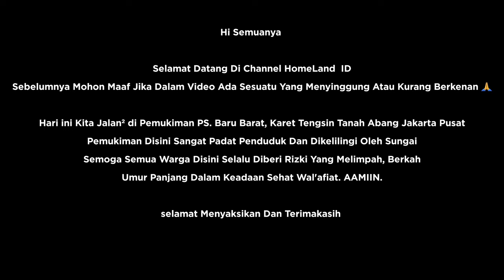Life In Jakarta | Melihat Pemukiman Gang Sempit Karet Tengsin Tanah Abang, Jakarta Pusat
- Video Walking Tour Sekitar  Kota Jakarta Indonesia.
- Jalan Kaki Dalam Video ini di : PS. Baru Karet Tengsin Tanah Abang Jakarta Pusat Indonesia

- Saran dan dukungannya untuk membuat lebih banyak konten seperti ini. Terima Kasih